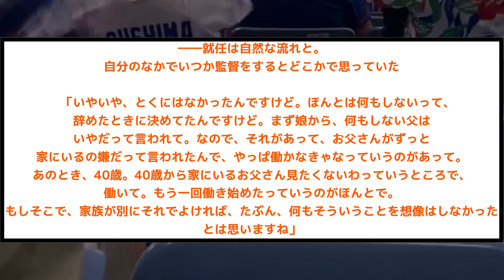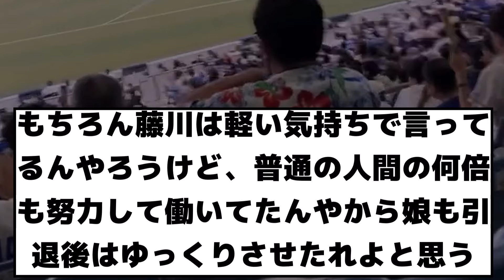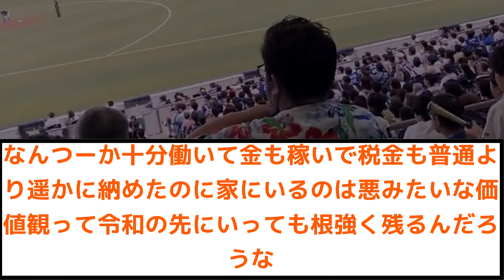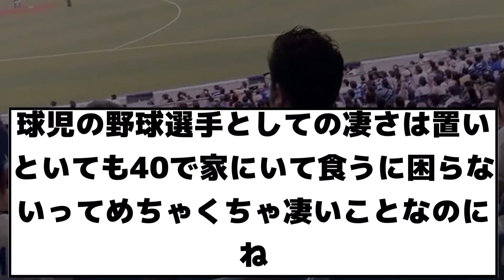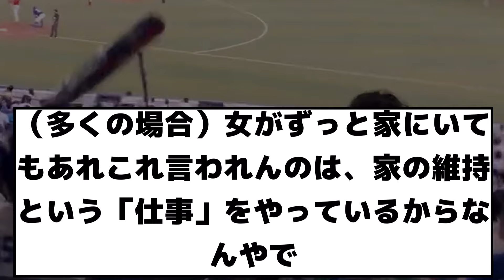【衝撃】藤川球児 衝撃暴露これは凄いことですよ【2ch プロ野球 まとめ 】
はい

※情報提供のもとけさん
※Twitterから
引用元

・もち子
・NO.7